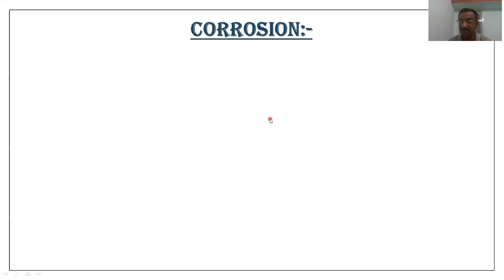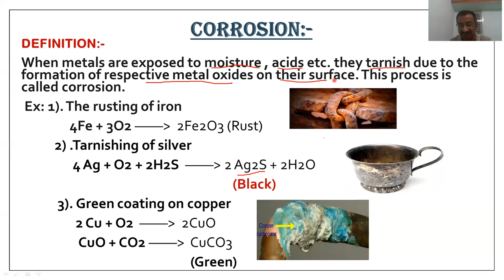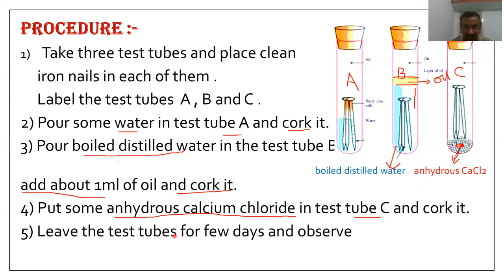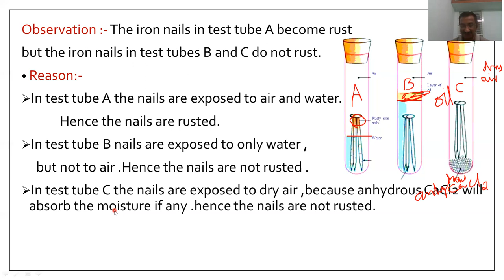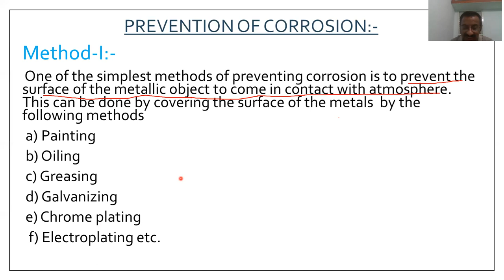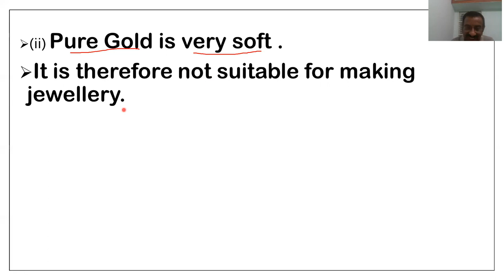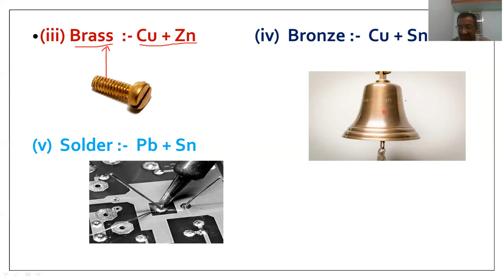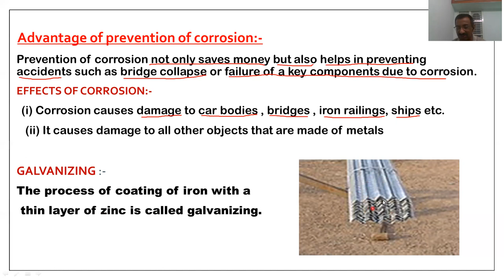PRINCIPLES OF METALLURGY PART-6 @CLASS-10 AP &TS TET DSC POLYCET RGUKT NCERT CBSE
THIS VIDEO COVERS THE FOLLOWING TOPICS IN THE CHAPTER PRINCIPLES OF METALLURGY
1. CORROSION